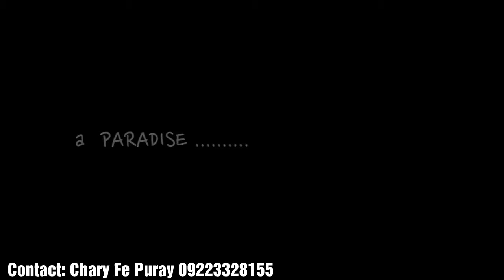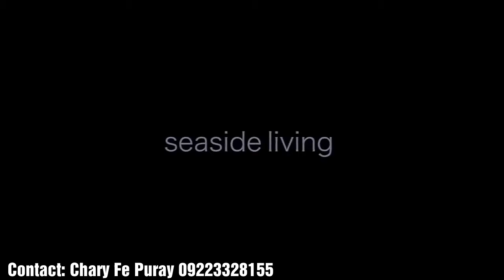Tambuli Seaside Living Condominium, Philippines Condominium